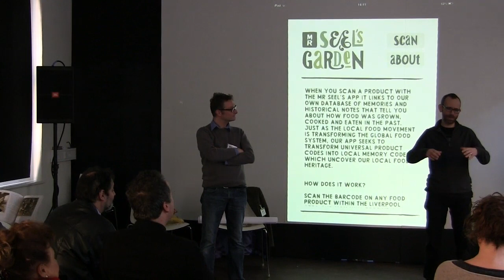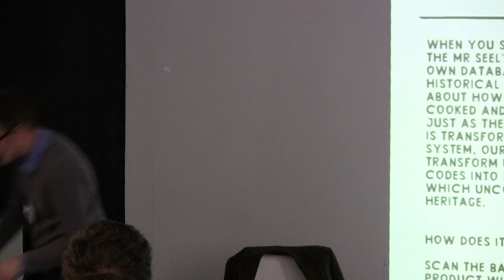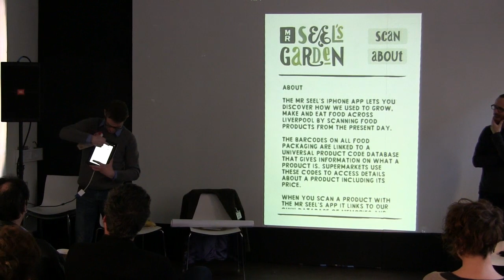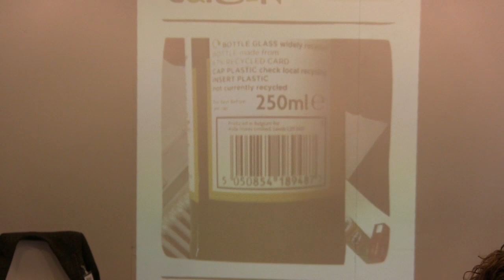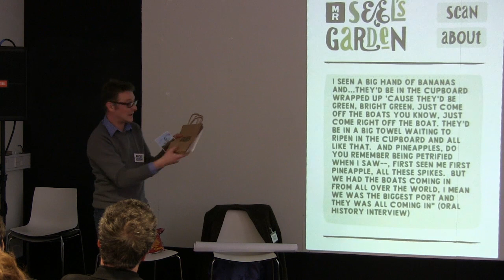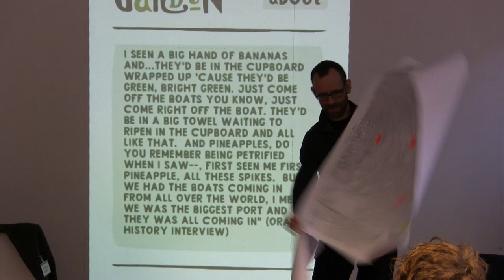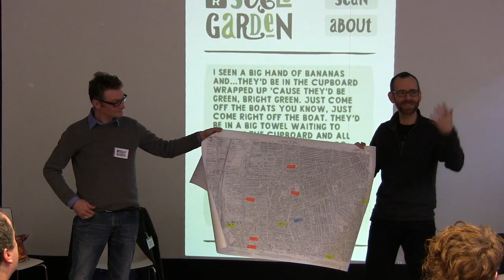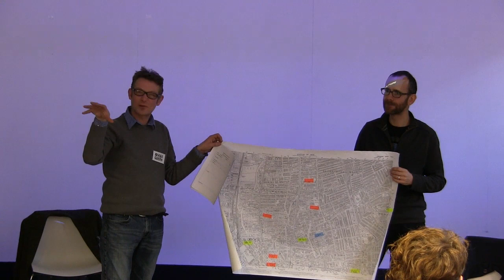Hacking and Mapping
Edinburgh University's Prof. Chris Speed and Alex Hale from Royal Commission on the Ancient and Historical Monuments of Scotland talking about how they used maps and apps in the Mr Seel's Garden project, which looked at the history of local food in Liverpool.

Funded as part of the Arts and Humanities Research Council's Connected Communities theme